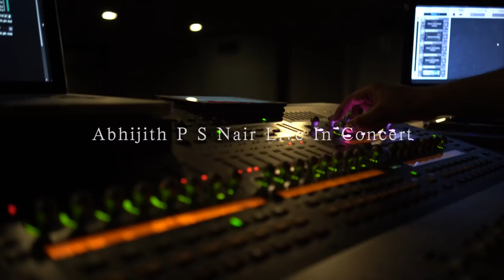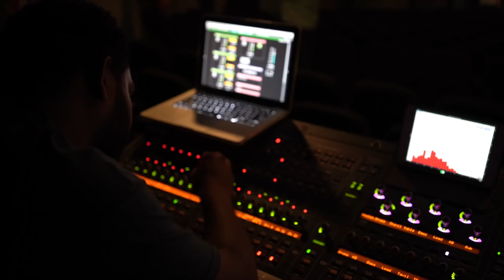Abhijith P S Nair | Mohini Dey | Cantini Violin Launch India JT Pac | Concert Teaser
Abhijith P S Nair Live In Concert Teaser | Mohini Dey | Cantini Violin Launch India

Abhijith P S Nair - Violin
Mohini Dey- Bass Guitar
Sandeep Mohan - Lead Guitar
Siddharth Nagarajan - Drummer
George Varghese- Keyboards
Mahesh Mani - Thabla
Alappuzha S Vijayakumar- Thavil and Ganjira
Sound Engieer - Aju Vijay

Thanks A lot Bijibal chettan for your presence.

Videography : Rohith Krishnan